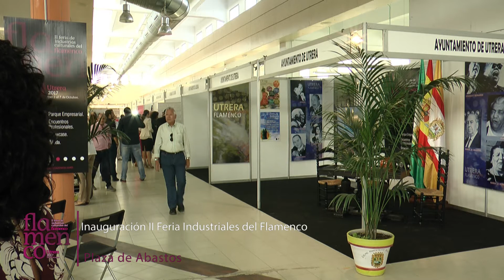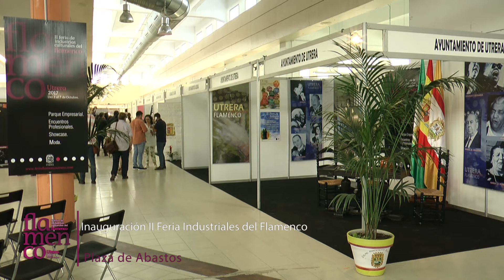Inauguracion y entrevistas 05 10 2017